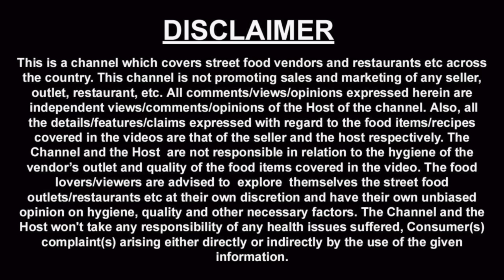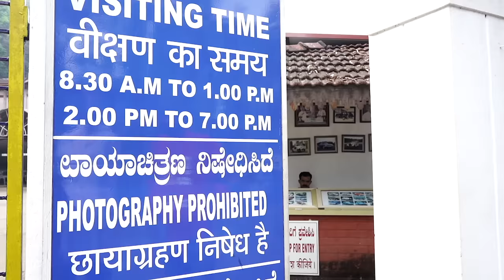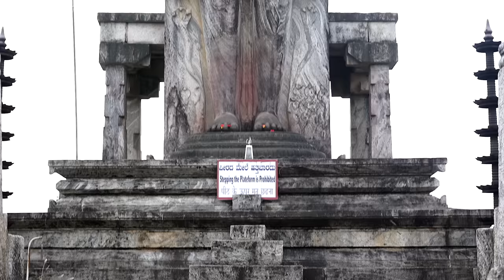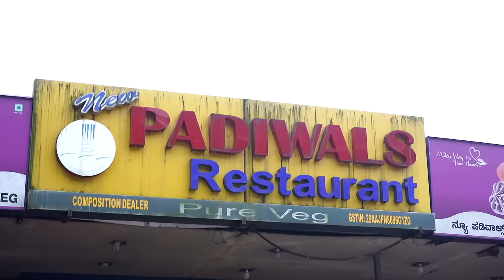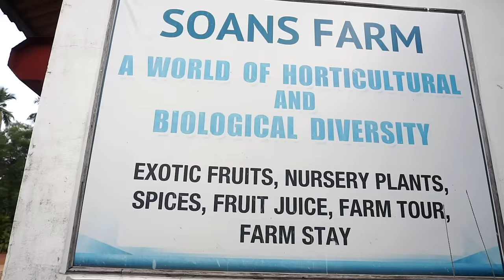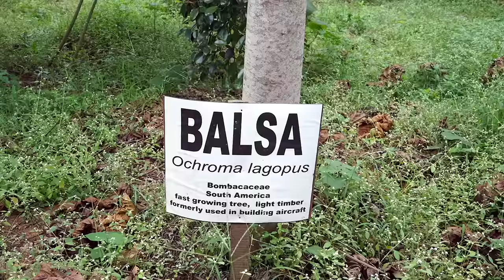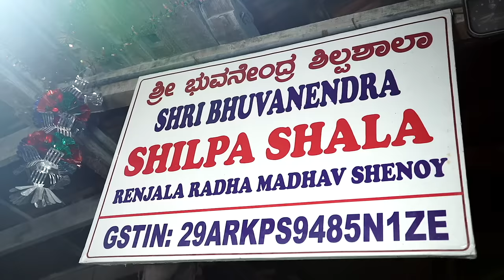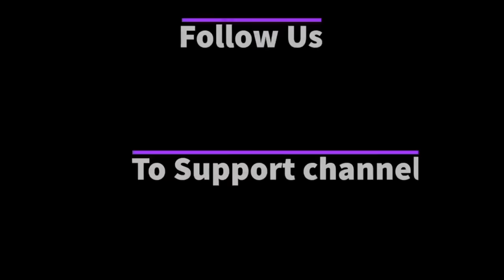EP 3 - Dharmasthala to Mangalore | Karnataka Tourism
This is day 3 journey of our Coastal karnataka tour, This particular episode was shot on 26th Nov 2020.

If you would like to explore visa2explore merchandise, you can check out

Following are the details of the places visited by us with all the needed information.

Netravati guest house: Rs 700 tariff - no AC in room you can book for accommodation

There are not private guest houses in Dharmasthala, all the property is owned by the trust. If you want to stay in a private guest house property you will have to look for one outside 5 km of temple.

We started our day by having breakfast at the canteen Trupti aahar canteen which was just outside Netravati guest house.

Manjusha car museum - This is a collection of about 50 cars and old motor bikes, if you happen to travel to Dharmasthala you should not miss visiting this place. It is at a walking distance from Dharmasthala temple.
Elephant shed - This is hardly 300 to 400 meters walking distance form car museum.

Lord Bahubali statue- Gomateshwara - This is at a distance of half a km from Dharmasthala temple.

Venoor Gomateshwara - This is at a distance of 35 kms from Dharmasthala.

Coconut oil unit - We visited this place through a reference and it was a great learning to see a coconut oil unit.

Padiwal’s restaurant Moodbidri - This is a famous place for local food lunch, if you want to try North Indian or chinese food here, you can get that as well.

Meals - rs 60 per person

Thousand pillars Jain temple - This is a beautiful temple with nice architecture. Located at Moodbidri.

Soans farm - This is located at a distance of 5 km from Moodbidri.

Karkala - We met the person who does the craft work, his workshop is at a distance of half a km from karkala temple.

Bombay lucky restaurant - Mangalore.
chicken biryani half rs 100
Chicken pepper - Rs 160

We stayed at Fab metro plaza hotel near Mangalore central railway station.

Guide - Mr. Harish Pai - 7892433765 - Mangalore.

Thanks

Harish Bali